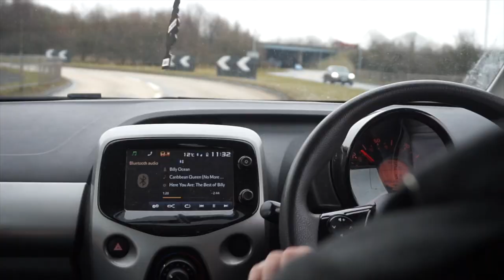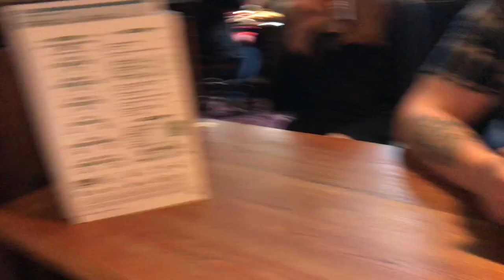He Fell Through The Ice!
vero: Danny Simm